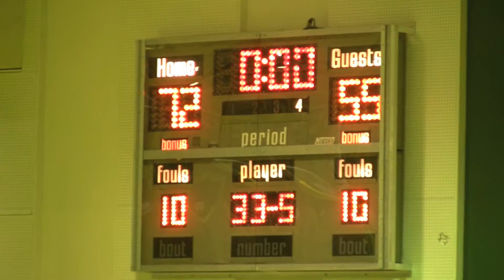East Anchorage T'Birds vs Palmer Moose, Alaska Basketball, 2013 Service Cougar Tip Off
Desmond Johnson, Eudy Gomez, and Brayton Keith lead the East High Thunderbirds in a matchup against James Nisbett, Adam Ramoth, Brady Southwick and the Palmer Moose. Third place game Service Cougar Tip Off at Robert Service High School in Anchorage, Alaska. High school basketball video highlights.